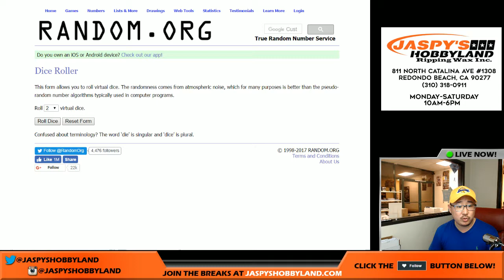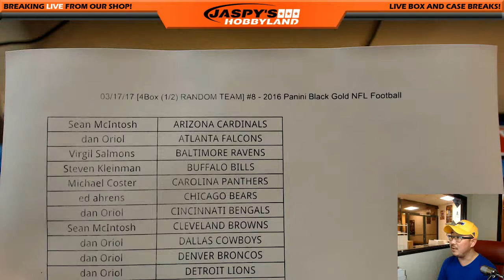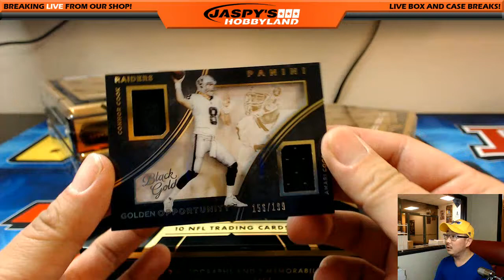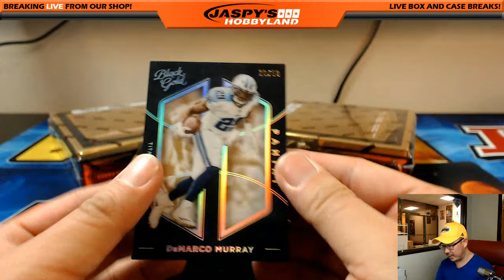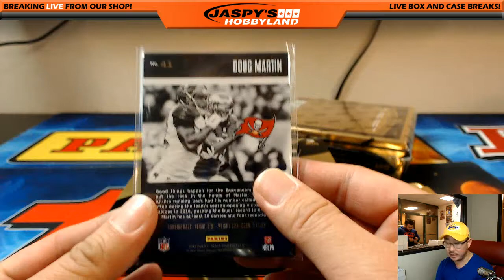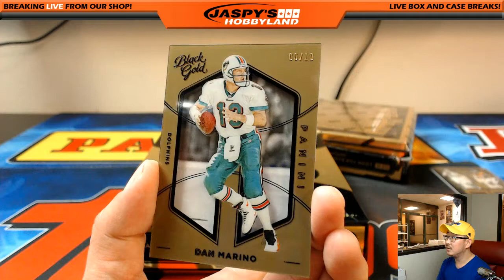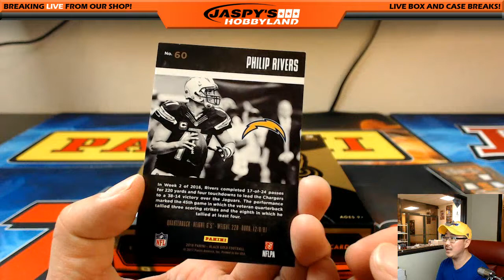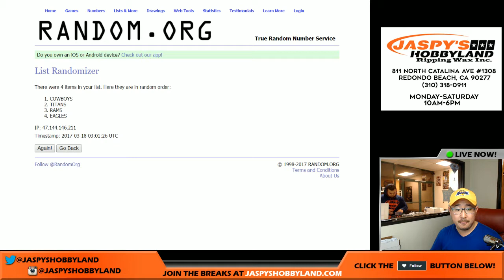03/17/17 [4Box (1/2) RANDOM TEAM] #8 - 2016 Panini Black Gold NFL Football